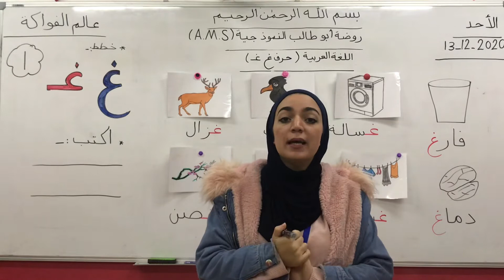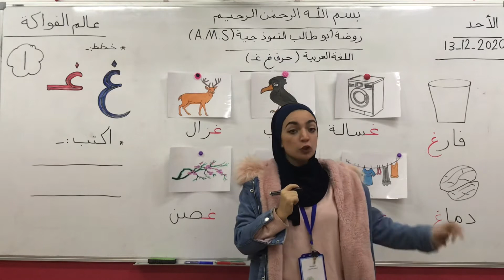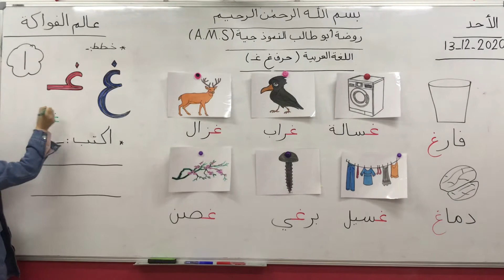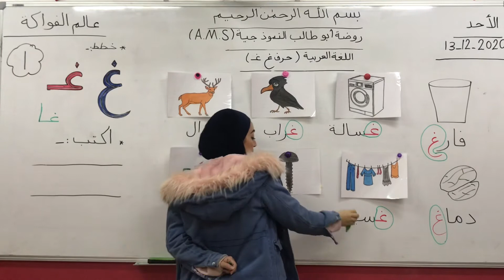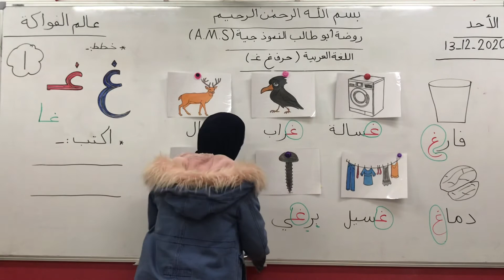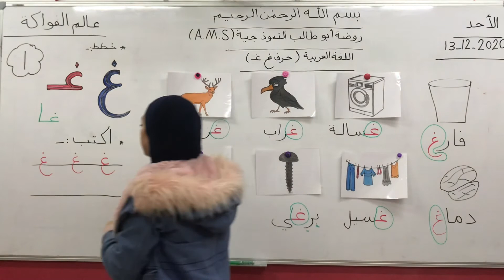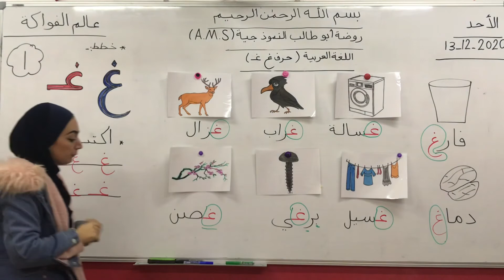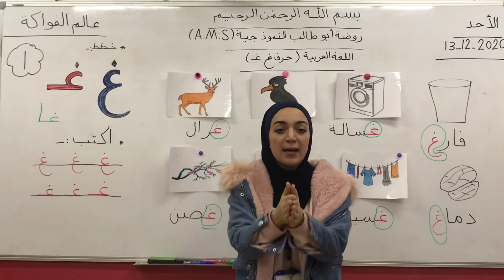اللغة العربية KG1 عالم الفواكة حرف ( غ ) الأحد 14-12-2020 المعلمة (سلمى الذهبي)